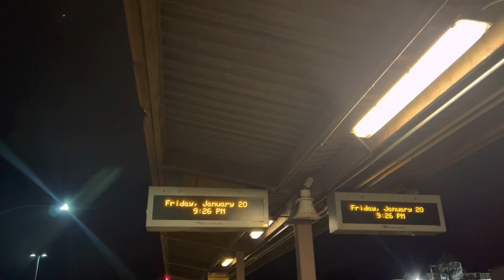Newyork Trip Day 4 & Day 5 | Travel Vlog | Fairy Ride | China Town | Maham khan vlogs